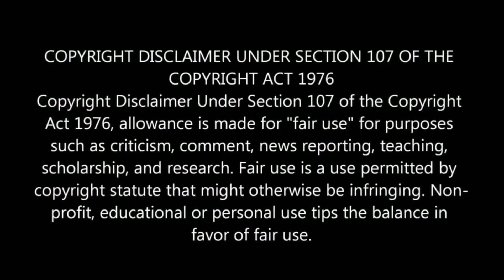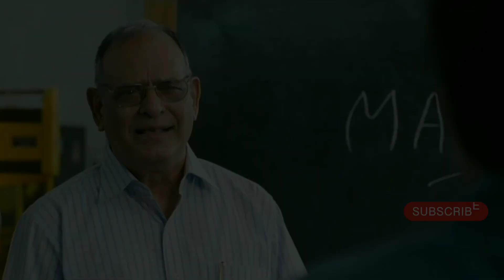The Last of Us hindi review | The Last of Us all episode review | hotstar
your quaries

The Last Of Us show
The Last Of Us series
The Last Of Us Trailer Hindi
The Last Of Us Review
The Last Of Us Review Hindi
The Last Of Us Review In Hindi
The Last Of Us Explained
The Last Of Us Explained In Hindi
The Last Of Us Hindi Dubbed
The Last Of Us Hindi Release Date
The Last Of Us Hindi Me Kab Aayega
The Last Of Us 2023
The Last Of Us 2023 Review
The Last Of Us Season 1
The Last Of Us Season 1 Review
The Last Of Us Season 2
The Last Of Us Season 2 Release Date
The Last Of Us Season 2 Kab Aayega
the last of us vs all of us are dead
all of us are dead vs the last of us
all of us are dead season 2 release date
all of us are dead season 2 update
hindi
urdu
review in hindi
entertainment
cinema diwane

CREDIT = HBO MAX , DISNEY PLUS HOTSTAR

The official TheLastOfUs trailer is here. From the Emmy award-winning creator of Chernobyl and the creator of the acclaimed video game, the new HBO Original series premieres Jan 15 on @hbomax.

Channel Disclaimer – cinema diwane channel dedicated to Review Films, Web Series, Songs, and Trailers,and movie analysis,box office collection. cinema diwane sometimes use Film Clips, TV series Clips, Web Series Clips, Animation Series Clips to explain about the Film, Web Series, Trailers and Songs, but all under section 107 of the copyright Act 1976, allowance is made for FAIR USE for purpose such as criticism, comment, news reporting, teaching, scholarship and research.